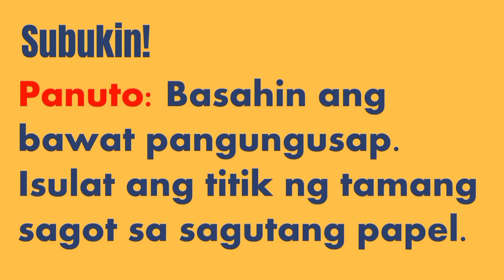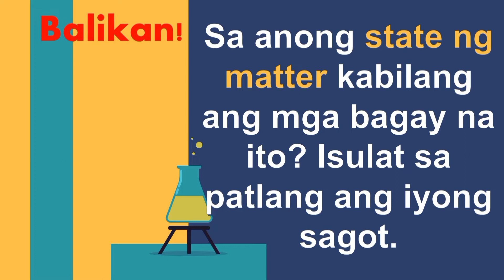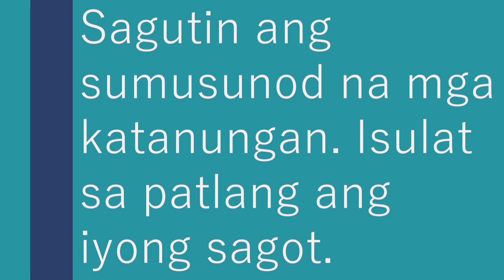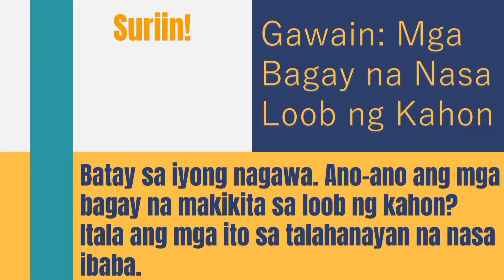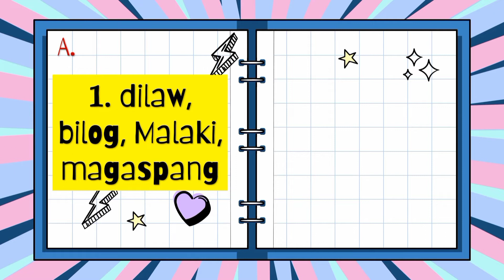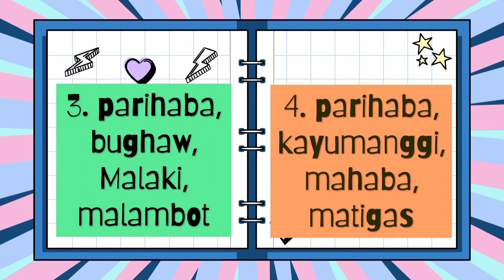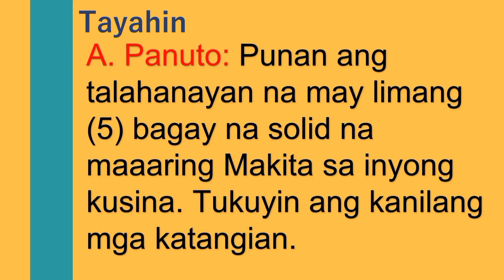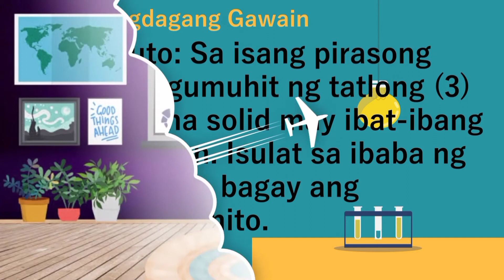Agham 3 (Science 3) Module 1 , Week 1 Lesson 1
Nakakakilala ng solid sa ating paligid.
Nakakauri ng solid ayon sa kulay, sukat, hugis at tekstura.